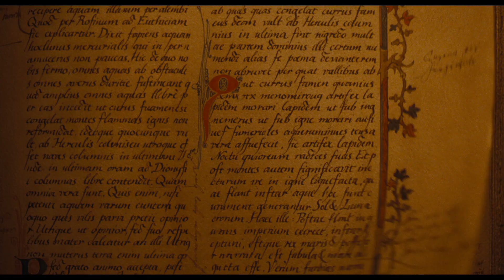Nosferatu (2024) Tráiler Final en Español